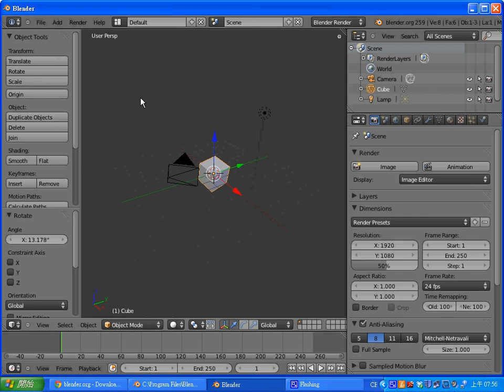教學：Blender 2.59 功能表簡介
BlenderWindow1.avi